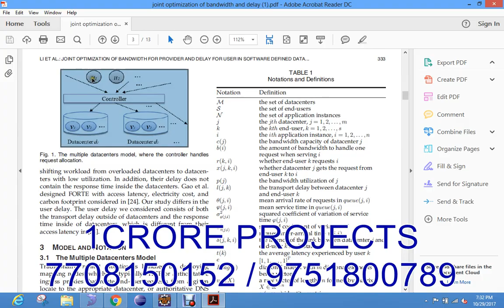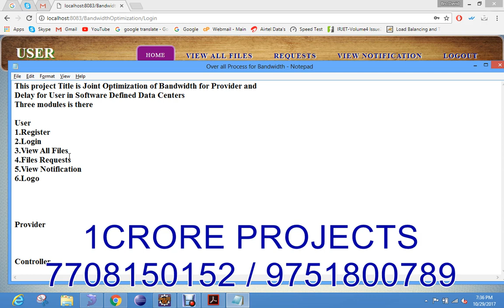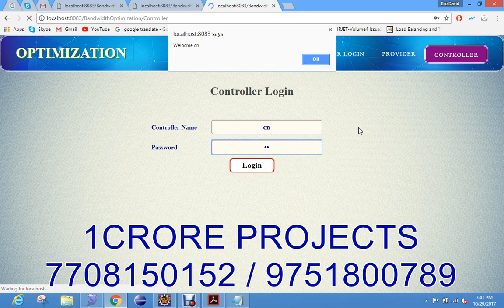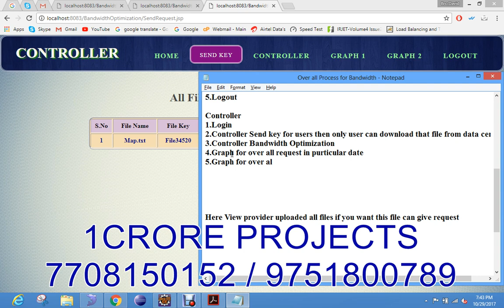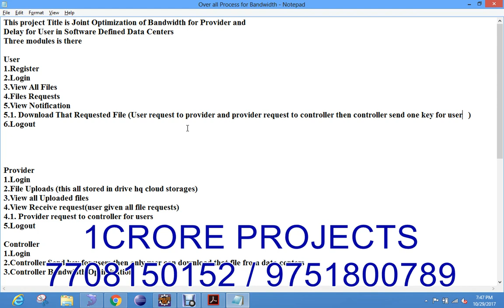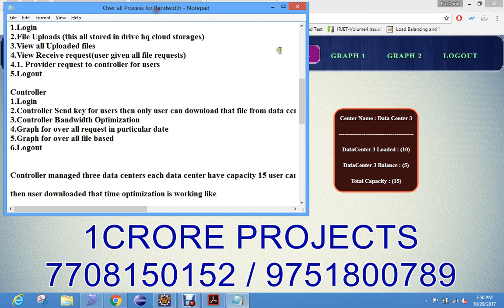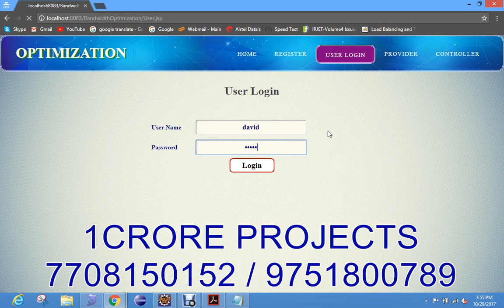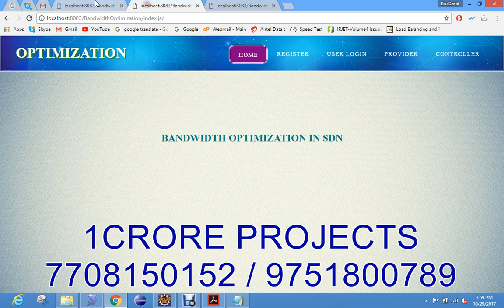Joint Optimization of Bandwidth for Provider and Delay for User in Software Defined Data Centers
Joint Optimization of Bandwidth for Provider and Delay for User in Software-Defined Data Centers  - 1Crore Projects

1Crore Projects offer ENOUGH OF CLASSROOM KNOWLEDGE

CERTIFICATION FROM 1CRORE PROJECTS:
► Institution Scope

MISSION:
1. To offer top quality support that merge creativeness with value costs, while developing an effective relationship with our customers.
2. To regularly endeavor to fulfill or surpass our client needs and objectives of price, support, and selection.
3. To this end, we will execute regular opinions of the market to improve the customer business.

VISION:
1. We have a perspective to become a most significant and a powerful company to play a crucial part in business development.
2. We are dedicated to fulfill and go beyond our customer objectives by providing top quality solutions always.
3. To be the most passionately known organization in all our business sector while attempting to offer our customers with the best possible support.